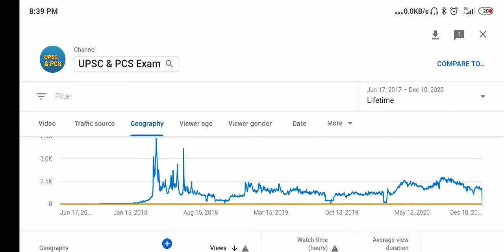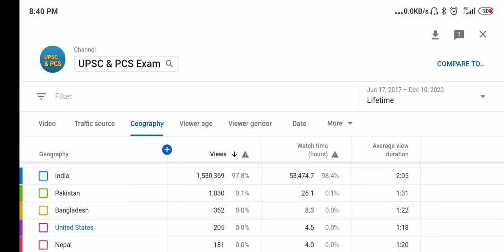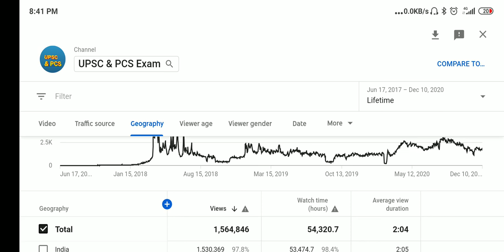most viewed youtube video | youtube analytics | youtube creator studio | youtube channel 2021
bf video youtube,
y 2 mate com,
youtube dj,
open the youtube,
y2mate dot com,
youtube background,
open youtube videos,
youtubetomp3converter,
tube youtube,
youtube videos tamil,
youtube tags,
mp4goo,
youtube search,
subpals,
youtube video editor,
youtube cartoon,
vidpaw,
youtube trending,
trending youtube videos,
youtube kids videos,
youtube convertor,
mo vlogs,
youtube creator studio,
most disliked video on youtube,
save from net youtube,
most liked video on youtube,
funniest youtube videos,
youtube downloading,
youtube for kids,
youtube analytics,
most viewed youtube video,
youtube gaming,
ytmp4,
youtube mate,
save from youtube,
google youtube,
youtube music videos,
sconverter,
keepvid,
genyoutube,
youtube video,